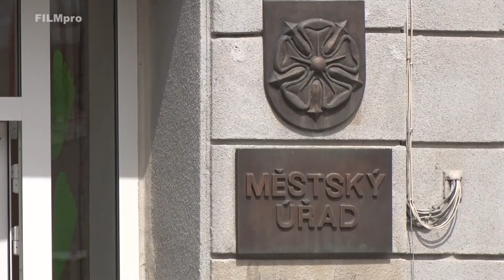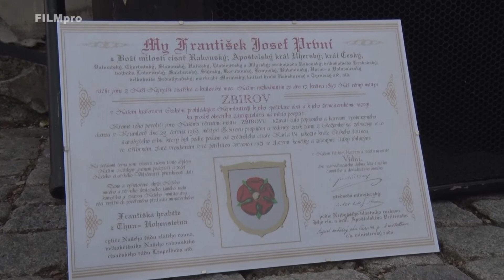120 let města Zbiroh